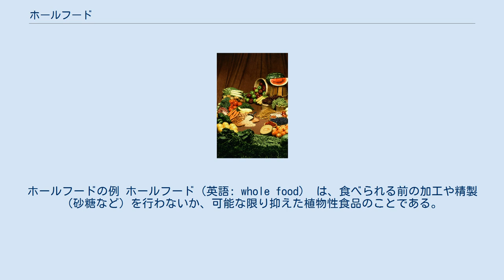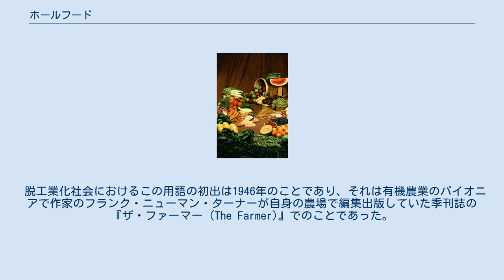ホールフード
ホールフードの例 ホールフード（英語: whole food） は、食べられる前の加工や精製（砂糖など）を行わないか、可能な限り抑えた植物性食品のことである。
ホールフードの例として、全粒穀物、芋、豆果、 果実、野菜などが挙げられる。
転じて、「自然食品」という意味で用いられることもある。
 ダイエット業界ではこの語の用例について、特に動物性食品の取り扱いに関して変化が生じている。
「ホールフードダイエット」という語は、「植物性食品主体ダイエット」という意味と同義となり、植物性食品を主体としながらも、動物性食品や脂肪、塩などの元々はホールフードに含まれていない食品を合わせたダイエット法を示すようになっている。
 脱工業化社会におけるこの用語の初出は1946年のことであり、それは有機農業のパイオニアで作家のフランク・ニューマン・ターナーが自身の農場で編集出版していた季刊誌の『ザ・ファーマー (The Farmer)』でのことであった。
この雑誌は、ニューマン・ターナーを社長に、デレック・ランダル (Derek Randal) を副社長としたプロデューサー・コンシューマー・ヲール・フード・ソサエティ株式会社（生産者消費者ホールフード協会株式会社、Producer Consumer Whole Food Society Ltd）を後援していた。